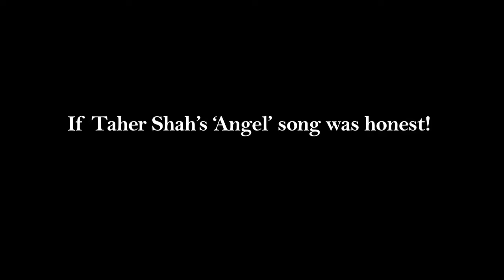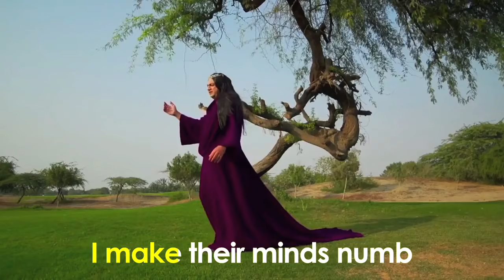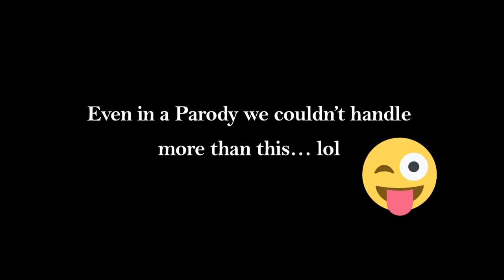Taher Shah Angel Song Parody Brainchod By Indian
Taher Shah "Angel" Song Parody (Brain-chod) By Indian